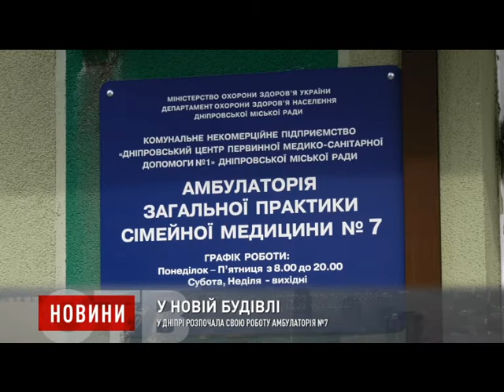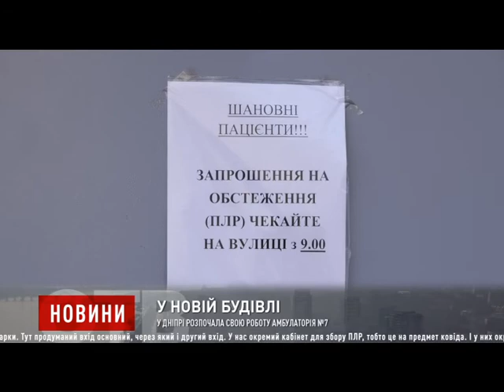У Дніпрі розпочала свою роботу амбулаторія №7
Нове приміщення - нові можливості. У Дніпрі відкрилася амбулаторія № 7  центру первинної медико-санітарної допомоги № 1, що на проспекті Богдана Хмельницького, 12-Г. Раніше, заклад мав іншу адресу та розташовувався на вулиці Новосільній, 7.